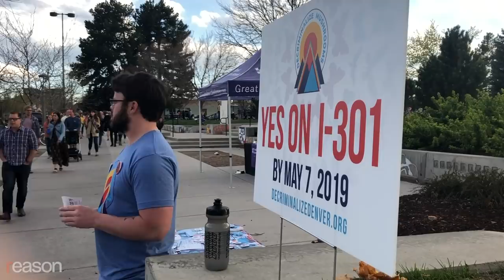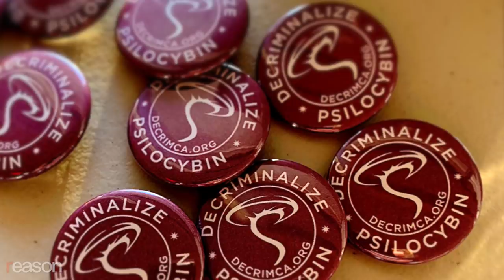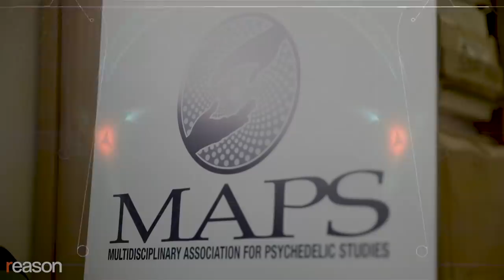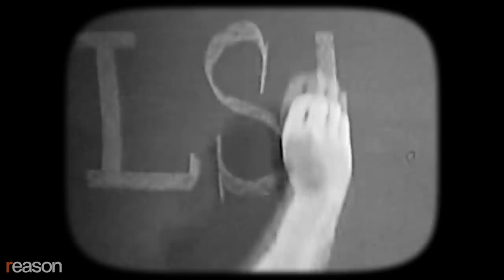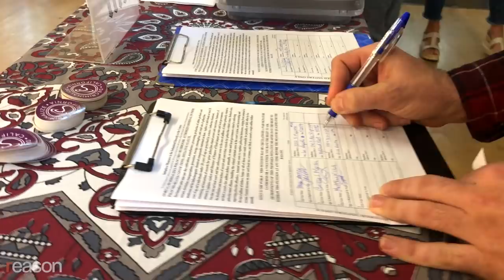Inside the Campaign to Legalize Magic Mushrooms in California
A ballot measure would create a regulatory framework for recreational sales.

On May 7, 2019, Denver voted to become the first city in America to decriminalize magic mushrooms. On June 4, 2019, Oakland, Calif. decriminalized all psychedelic plants and fungus. On January 28, the neighboring Bay Area city of Santa Cruz followed suit. And now statewide efforts are underway in Washington State, Oregon, and California.

"When it comes to psychedelics, we feel people should have the freedom of choice," Ryan Munevar, the head of Decriminalize California, told Reason. "In essence, cognitive liberty."

Now the group wants to take the psychedelic decriminalization movement a step further by convincing California voters not only to de-prioritize enforcement of laws against the possession and consumption of psychedelics but to create an actual legal framework for commercial sales via an open-source ballot initiative.

"We realized, all right, let's make sure nobody else goes to jail for this. Let's give it a proper, regulated system," says Munevar. "And we realized in order to do that, you'd actually have to, in essence, legalize sales."

But this approach is controversial within the movement. "We led from a place of love—that is we didn't push commodification. We pushed equitable access and just decriminalizing our relationship with nature," says Carlos Plazola, head of Decriminalize Nature in Oakland.

Dr. Charles Grob, director of adolescent and child psychiatry at UCLA-Harborside, is worried that both the decriminalization and legalization movements could undermine the significant progress made in the field of psychedelic research.

"My concern is, to what degree will it attract the attention of individuals who…don't understand how to optimally structure the experience," says Charles Grob, who co-authored a landmark study involving the dosing of terminal cancer patients with psilocybin.

Grob wants psychedelics to be used primarily in clinical settings for now.

"What we observed [in the cancer study] was that our subjects…were in [a] great existential crisis. Their sense of self had eroded…There was often a sense of loss of meaning, loss of purpose," says Grob.

Grob is one of many scientists working in the field of psychedelic research, which has experienced several breakthroughs in recent years thanks to the decades-long effort of the Multidisciplinary Association of Psychedelic Studies (MAPS).

MAPS has funded studies treating PTSD in veterans with MDMA, more commonly known as ecstasy. The results were so promising that the FDA designated it a "breakthrough therapy," fast-tracking the approval process so that the treatment could be available by as early as 2021, pending completion of phase 3 clinical trials.

But Grob is wary of making psychedelics available for purchase to the public without guidance from experienced professionals in a clinical setting.

"Nothing is without risk," says Grob, who's published research about adverse interactions between certain psychedelics and SSRI antidepressants.

But Munevar from Decriminalize California worries that legalizing only medical uses would be too restrictive.

"[The cost of therapy] eliminates a lot of people, which means basically only rich white people would be able to use it," says Munevar.

"This is a people's movement," says Norris."There's a much broader range of people who maybe can't get into the cultural ethos of a clinical system, maybe can't afford a clinical system."

As for the effort to fully legalize psychedelics in California, the attorney general's office approved the initiative's language in early January, and the campaign is currently collecting the 625,000 signatures it needs to qualify for the ballot, which Munevar believes is the biggest challenge the campaign will face.

"This thing is won or lost in the next five months as it is," says Munevar.

And Plazola hopes that the decriminalization movement doesn't stop with Oakland, California, or the U.S.

"My hope for the next five years for the decriminalization movement is that it's an international movement, that it's being talked about at the United Nations," says Plazola. "[Psychedelics] never should have been made illegal to begin with, nor should any relationship between humans and nature be made illegal."

Produced by Zach Weissmueller. Camera by John Osterhoust, James Lee Marsh, and Weissmueller. Additional sound editing by Ian Keyser.